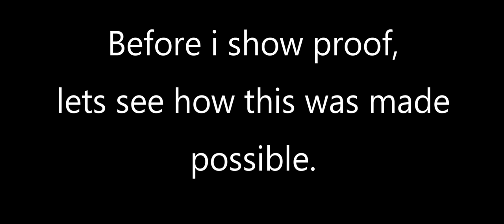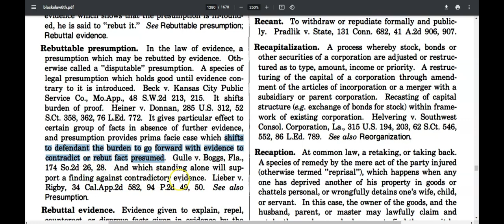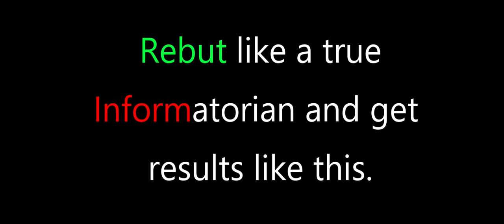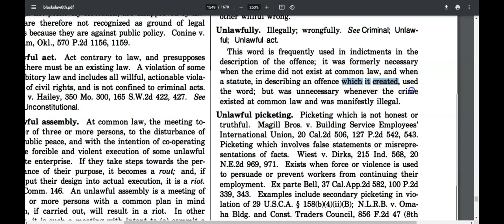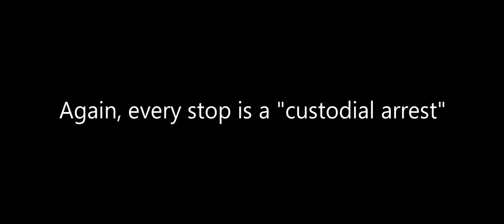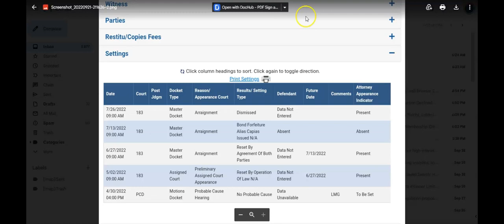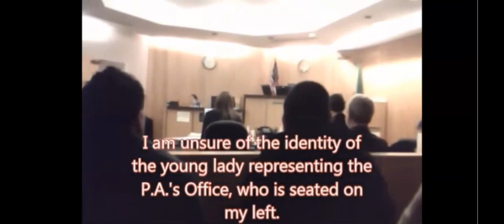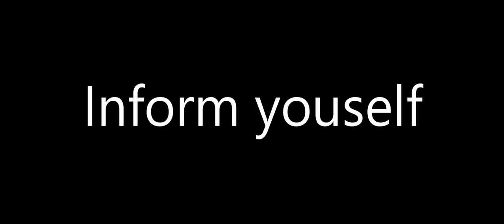HOW TO BEAT DWI & DUI-CASE DISMISSED NO PROBABLE CAUSE THIS 1 FOR THE HOOD PT.2-LEARN LAWS NOT RAPS!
Learn laws not raps- this video explains no probable cause can be proven so the case is dismissed when police pull you over pretextually and then commit an unlawful search and seizure and find drugs but the case fell flat on its face as fruits of a poisonous tree and all the totality of the circumstances of illegalities. This is how you beat dwi and dui as well if you follow what is shown to you in the video by paying close attention to the definitions of the words which is how the prosecutor & the courts operate to charge you and find you guilty... again dont forget "THE WORDS THE DEFINITIONS AND ITS ELEMENTS IN THE LAW BOOKS!" for those who may still be confused heres what we are are saying " DWI & DUI" are acronyms for the words "DRIVING" While Intoxicated  and "DRIVING" Under the Influence  look up the word "DRIVER" in Blacks law dictionary 4th edition because that is who would be performing an action of  "DRIVING" and you will see what the prosecutor is telling the police to charge you with for the prosecutor to be telling the judge in the court that is what you are and were during at the time of your traffic stop if you were charged with such. HINT: You were not employed and on the clock for your place of employment nor were you delivering anything or transporting anything for a fee or compensation for your company at the time of your alleged DWI or DUI traffic stop when the officer pulled you over nor did the officer ask were you operating in commerce prior to the stop and or during the stop. That was free game on the house for you just thank me later but Sit back and enjoy the video and LEARN LAWS NOT RAPS!-"The Fortune has been Told"...